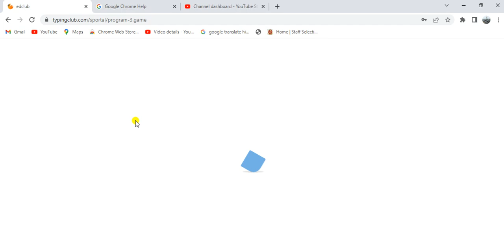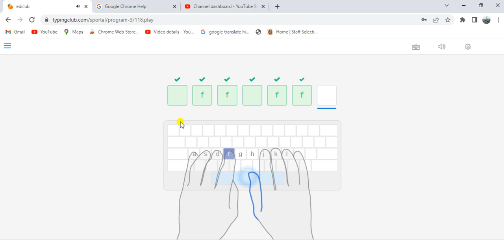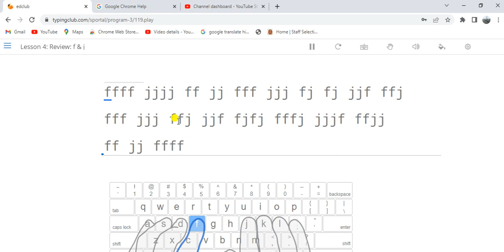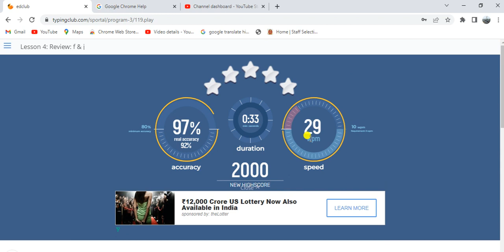Learn Typing for free with typing club, Typing F & J Lesson123 |फ्री में टाइपिंग कैसे करें सीखे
Hey, This is R Sharma again Namaste Greetings to you all. CAE R Sharma  presents here

computer
Typing Lesson DFJK with typing club | practice dfjk, Online typing at & offices

                          OTG cables
Mobile OTG cable
Mobile dual OTG cable
C type OTG cable
                          Computer Keyboard
HP 100 Wired USB Keyboard
Zebronics ZEB-KM2100 Keyboard
TVS Electronics Champ Wired Keyboard (Black)
Dell Wireless Keyboard and Mouse
Lenovo 100 Wireless Keyboard & Mouse Combo

Hello ooo... views
Hey, This is R Sharma again Namaste Greetings to you all. R Sharma & CAE R Sharma present here how to practice typing letters DFJK online at home and in offices with us!
dfhj typing kaie kare,
how to type dfjk,
dfjk finger position,
finger position of dfjk,
typing Kaise sikhe,
computer typing kaise kare,
how to learn typing,
how to learn typing at home,
Ghar se typing Kaise sikhe,
typing kya gota hai,
computer me typing kaise kare,
typing position kya hota hai,
free typing,
free typing kase sikhe,
ghar se typing kis tarah sikha jay,
online typing kaise sikhe,
how to do typing,
टाइपिंग कैसे सिखे,
typing kise kehte hai,
free typing kaise sikhe,
how to learn free typing,
how to learn free typing at home & offices,
online typing website,
typing app and website,
typing without laptop or computer kase lare,
typing without laptop or computer,
how to learn typing without laptop or computer,
English Typing in 30 minutes
English Typing tutorial,
Typing in English,
my eae r sharma Typing,
Typing user
, English Typing,
Typing in English tutorial,
Typing Tutorial English,
Typing tutorials,
Typing tutorial in hindi,
learn Typing hindi,
Typing tutorial,
Typing,Every Typing User Should Know,
Typing 2020,
Typing for beginners in hindi,
Complete Typing Tutorial,
Typing in hindi full course,
Typing tips and tricks 2020,
Typing for beginners 2021,
 Hindi Typing,
 typing kaise sikhe,
keyboard, fast typing,
computer, typing speed,
typing tutorial, how to type fast,
Typing in 2022,